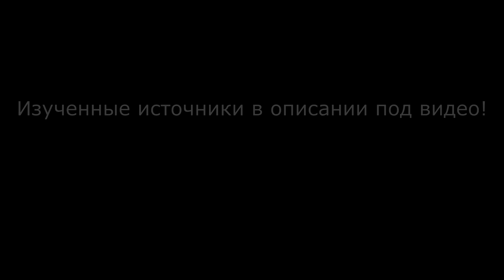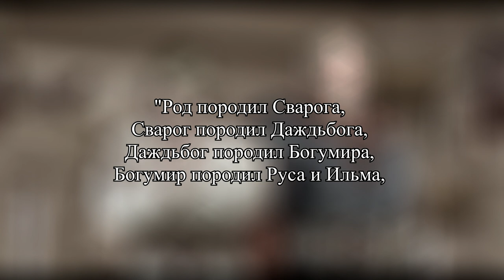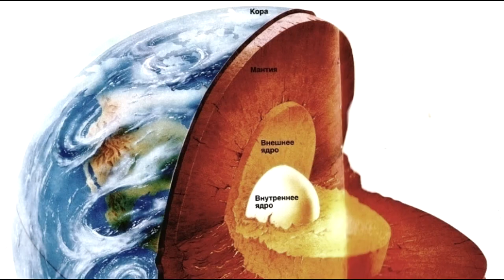ПОКРОВИТЕЛЬ ДАЖДЬБОГ. СЛАВЯНСКИЙ БОГ СОЛНЦА. ПРАРОДИТЕЛЬ СЛАВЯН. СЛАВЯНСКАЯ МИФОЛОГИЯ ДРЕВНЕЙ РУСИ.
Гура, А. Мифы славян Серия: Что есть что Издательство: М.: Слово